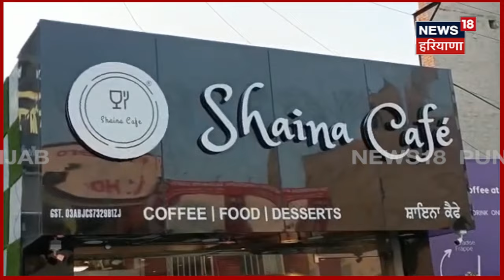Abohar Clash News | ਕੈਫੇ ਵਾਲਿਆਂ ਦੇ ਮਗਰ ਭੱਜਿਆ ਬਦਮਾਸ਼, ਕੀਤੀ ਰੱਜ ਕੇ ਬਦਮਾਸ਼ੀ | News18 Punjab